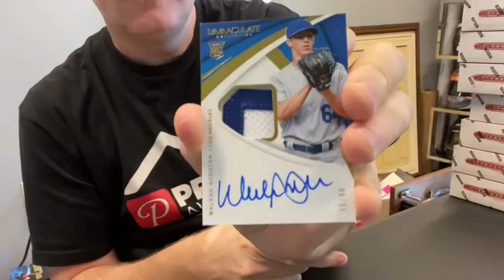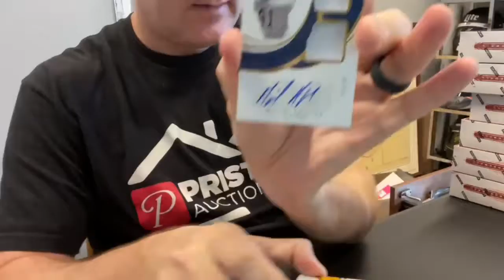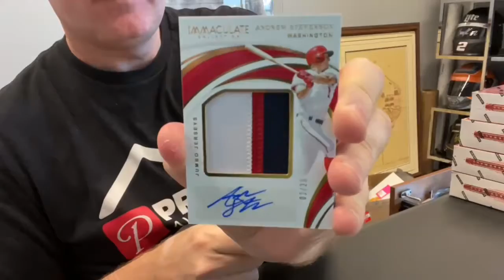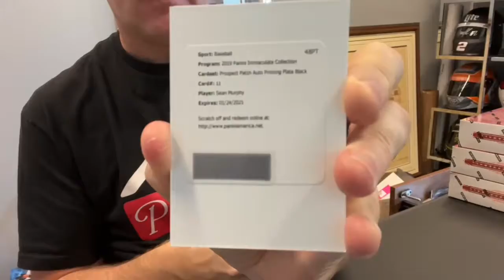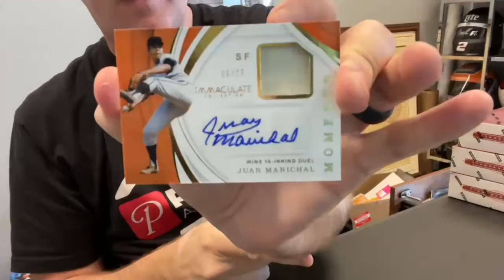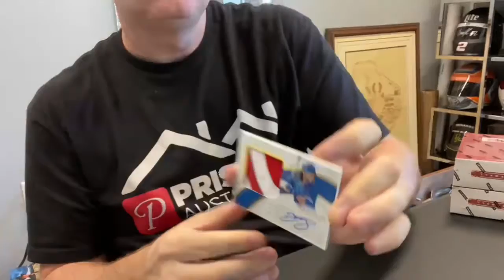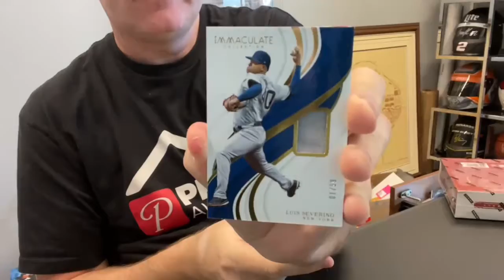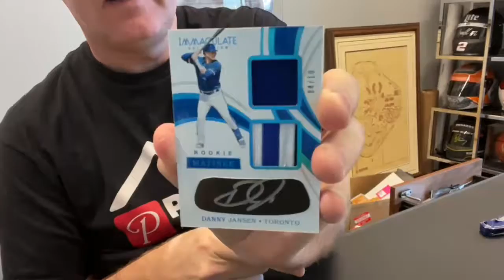2019 Immaculate Baseball Case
Opening a case of 2019 Immaculate Baseball.